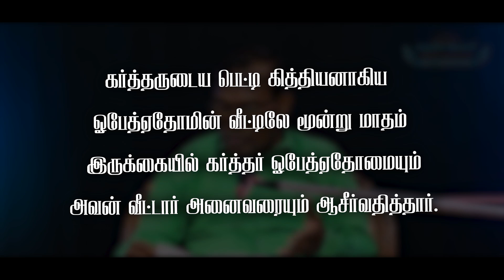ARISE & SHINE- Episode 330 -02.05.2023 -DEVOTION "ஓபேத்ஏதோமையும் வீட்டார் அனைவரையும் ஆசீர்வதித்தார்"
2 சாமுவேல் 06:11
         " கர்த்தருடைய பெட்டி கித்தியனாகிய ஓபேத்ஏதோமின் வீட்டிலே மூன்று மாதம் இருக்கையில் கர்த்தர் ஓபேத்ஏதோமையும் அவன் வீட்டார் அனைவரையும் ஆசீர்வதித்தார் "

          2 Samuel 6:11
         " When the ark of the Lord stayed in the house of Obededom the Gittite for three months, the Lord blessed Obededom and all his household "